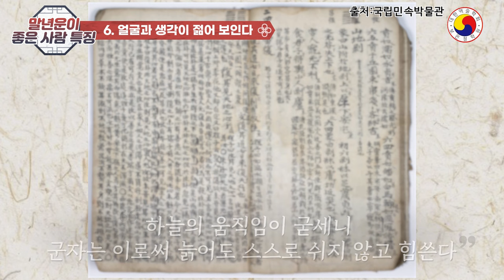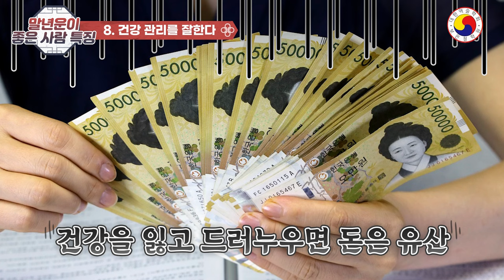[말년운 좋은 관상] 말년운 좋은 사람 특징,말년운이 행복하게 트이는 관상,이곳만 보면 알수 있다!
[말년운 좋은 관상] 말년운 좋은 사람  특징,말년운이 행복하게 트이는 관상
◎ youtube 특성 상  일부  예외가 있고,관상이 빠져도 불길해도 노력과 개운을 통해 얼마든지 큰 부자가 될 수 있습니다.참고 삼아서 보시고 예의와 센스 있는 댓글도 함께 남겨주세요^^